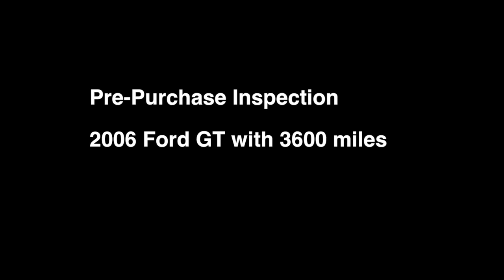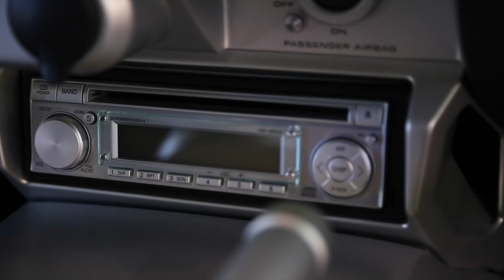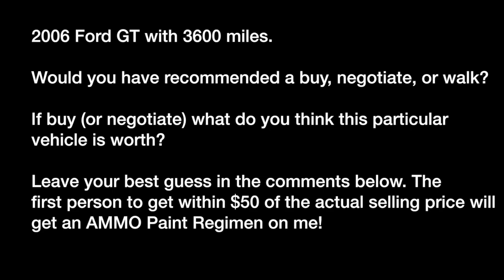Ford GT Inspection: Should We Buy?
This is a 2006 Ford GT from Premier Sports Car Co. in Springfield MO. My clients ask me to inspect every new acquisition to ensure they have all the facts prior to buying, negotiating, or walking away. Here is what I found to be "less than absolutely perfect". Would you buy it?

If you’re a car fanatic like me, click the link below to be notified of my latest AMMO videos, products, podcasts, website promo’s and to take our quick Detailing Survey!

Recommended products and tools approved by AMMO NYC.
Grit Guard & Washboard
Stanley FatMax
Rupes Paint Light
Clay Bar
Wash Mitt
Invisible Glass
Megs D300
Foam Applicator Pads
Foam Gun
Wheel Woolies
Tar Remover
Tire Gel Applicator
Festool Vacuum
Milwaukee Packout
Milwaukee 1/2 in Impact
Milwaukee Wireless Spkr
Milwaukee LED Light
Milwaukee M-Spector 360 Console
Milwaukee Fan
Milwaukee Rapid Charge
Festool Vacuum Crevice
Rupes Polisher 21
Rupes Polisher 3-in.
Megs Foam Polishing Disc 6"
Megs Foam Cutting Disc 6"
Rupes Bag
Positector Paint Depth Gauge
Mercury Spray Bottle
CR Spotless Water Filter
Megs MF finish 3"
Megs MF finish 5"
Megs MF finish 6"
Megs MF cutting 3"
Megs MF cutting 5"
Megs MF cutting 6"
Black Wow
Megs M205
Megs M105
Steam Machine VX5000
Elcometer Paint Depth
Scangrip I-view
Scangrip D-Match 2
Gorilla Gloves
Long-handled Window Scrubber
Loew-Cornell Fine line painting pen
Fight Tech Dust Mask
Carpet Brushes